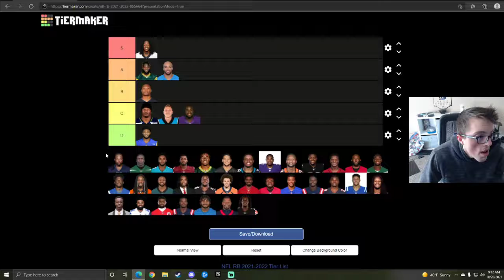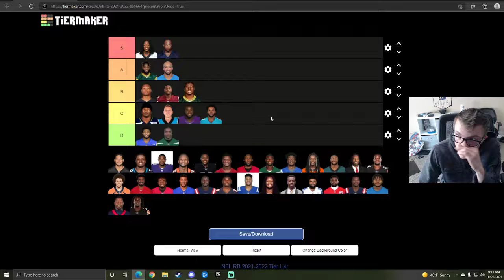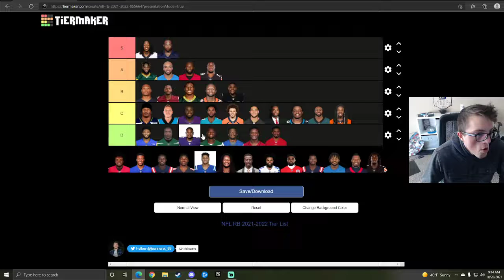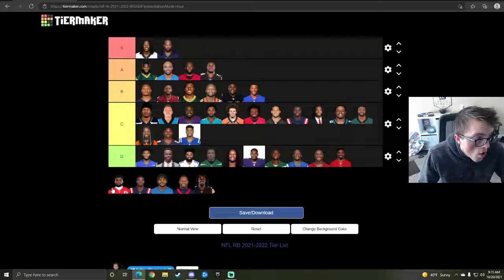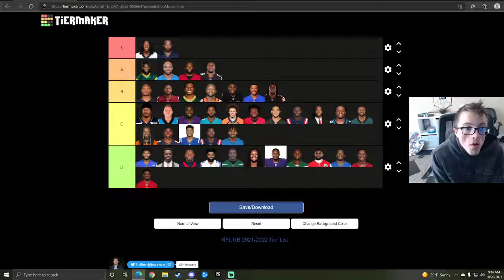Ranking All Running Backs This Season! (So Far)